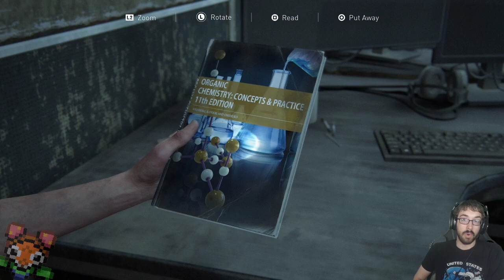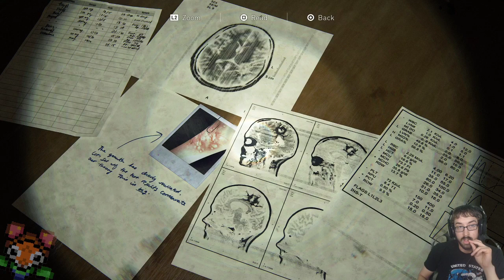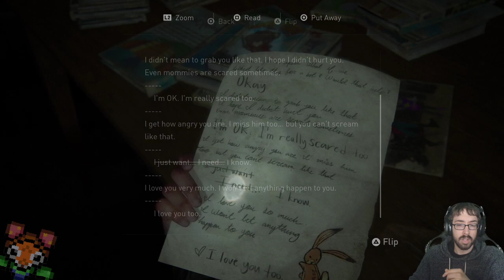A Disconcerting Damp Debacle! – Last of Us Part 2 Stream 3 – LordEctro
With our goal in sight and a storm on the horizon, things seem to be getting worse…but the bigger question is how are the other sides fairing?